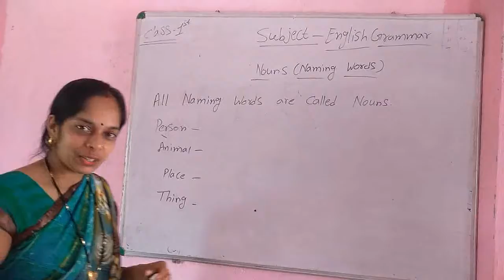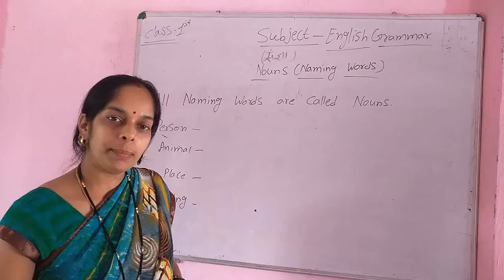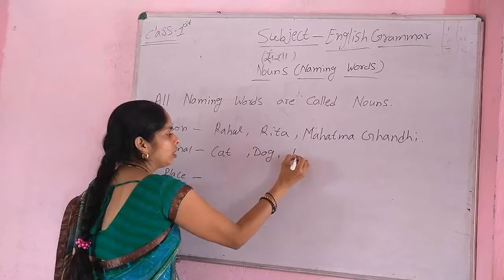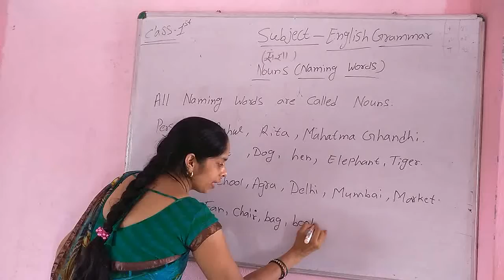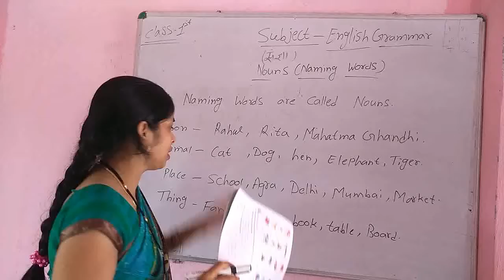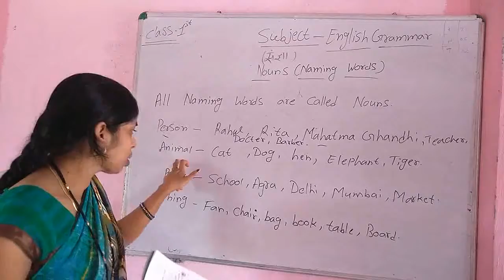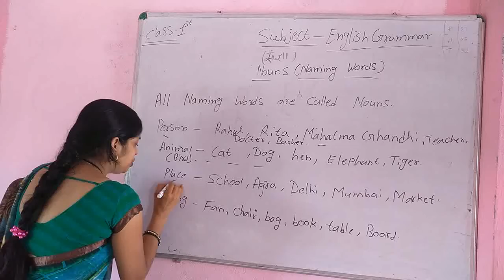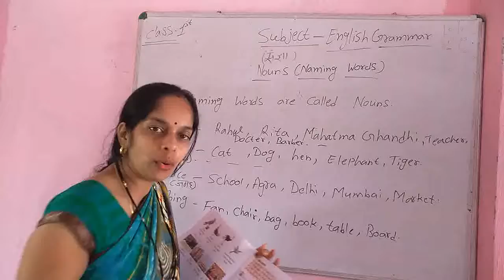Class-1st/English Grammar/Nouns(Naming Words) by Antima ma'am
Label- UBPS Shahpur

🌹🌹"ADMISSION OPEN"🌹🌹

In our school Uma Baijanti Public School Live+Online Classes  are going on:-

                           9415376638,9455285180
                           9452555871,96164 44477